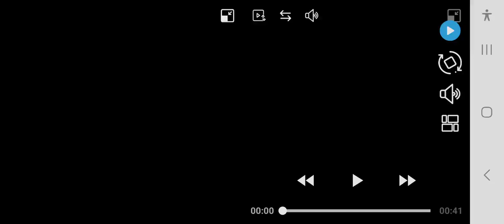2 scans sound and withot sound